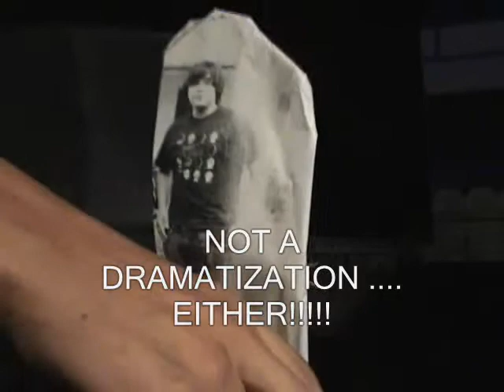F-ing Stupendous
We're gonna be honest with you. We can't explain this. Seriously, we would like to but we don't know how we could.

Filmed July 29, 2006 on a Sony DCR-HC32 by Brian.
Edited by Daniel.
Music from Star Wars soundtrack by John Williams.